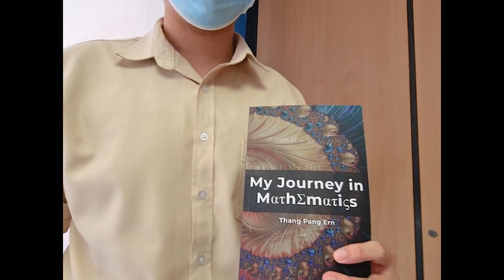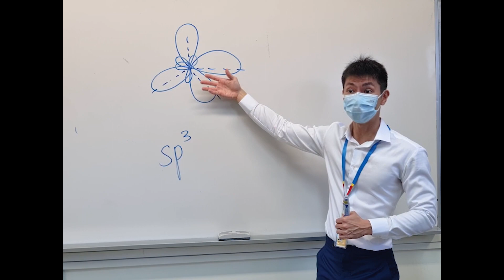NYJC Open House 2022 - Diversity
Here at  NYJC, we ensure everyone is given an equal opportunity to develop to their fullest potential. We understand that each individual is unique, and that uniqueness should be embraced and celebrated. As we work hard to achieve our own unique goals, we must not forget the advice and encouragement we have been given to pursue our dreams. The different experiences each of us brings to the table add colour to the life of the other and allow us to create ties that bind. These differentiated experiences unite us all as NYJCians. As we celebrate what is both common and different, we accomplish much more and grow as a college. At NYJC, Together as One, Unity in Diversity.

Produced, filmed and directed by Ms Joanne Low
Voice-over audio by Mdm Ainon Bte Mohamed Osman
Licensed Adobe Stock Audio Asset ID: #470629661

Staff and Students featured:
Lee Jia Qian Emma (CT2120), NYJC Touch Rugby CCA Captain
Goh Zhi Yu, Bryna (CT2123), NYJC Touch Rugby player, Ballet dancer (RAD Intermediate grade)
Thang Pang Ern (CT2030), Chief Editor of Nanyang Photographic Society (NYPS), Author of published book "My Journey in Mathematics"
Mr Zhuo Guan Jun, Chemistry lecturer, Dragonboater
Ms Tang Ching Yun, Physical Education teacher, Basketball Club Player
Mdm Ainon Bte Mohamed Osman, General Paper lecturer, Event Decorations Enthusiast
Mr Chin De Shun, Chemistry lecturer, Volunteer Special Constabulary (Singapore Police Force)
Ms Joanne Low Shu’en, Chemistry Lecturer, Outdoor Cooking Enthusiast
Loo Tong Cheng, Leonard (CT2014), NYJC Chinese Orchestra Section Leader, former Principal Suona (Singapore National Youth Chinese Orchestra)
Eugene Oh Jun Kai (CT2027), NYJC Symphonic Band Section Leader, Flute player
Lim Zi Ling (CT2110), President of NYJC Guzheng Ensemble, Running Enthusiast
Michelle Ling Xue Ting (CT2008), Vice-President (Professional Development) (NYJC 12th CLExco)
Chiam Daw Shoon (CT2006), Training Director (NYJC 12th CLExco)

Special thanks to NYJC 44th Student Council